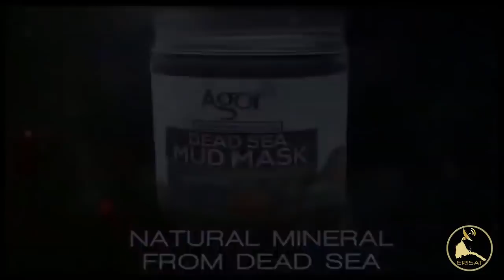ERISAT: ውዕሎ ጅግንነትን መስዋእትን ግንባር ቡሬ (ዓሰብ) | ከማል ዓሊ